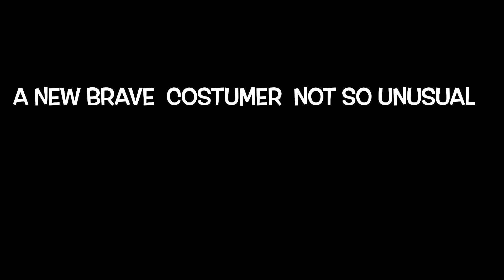Roller coaster episode one ￼HavingFun Roller coaster Pretend Outside Playground ￼